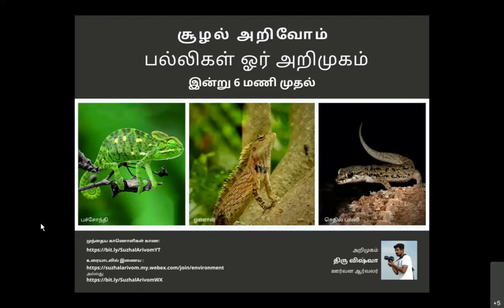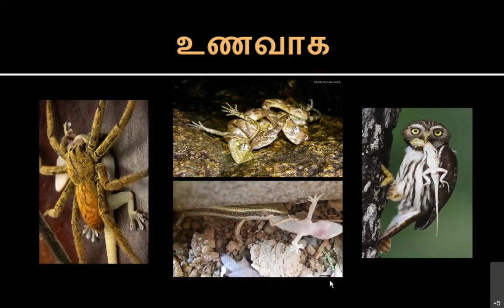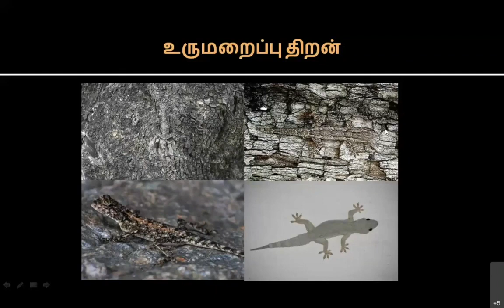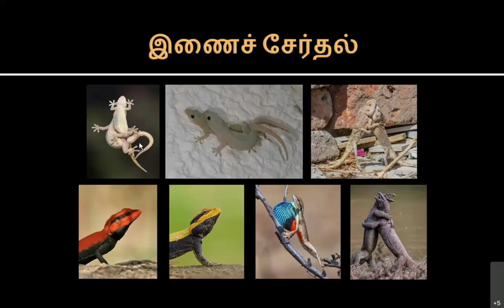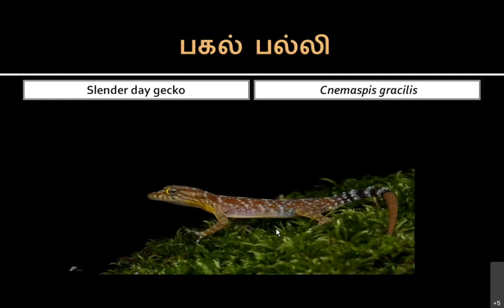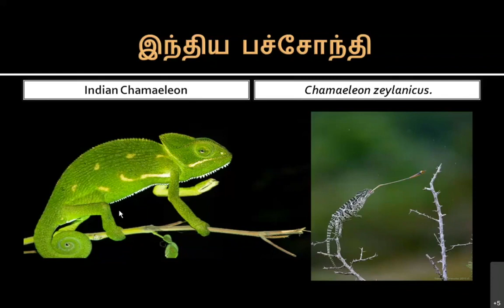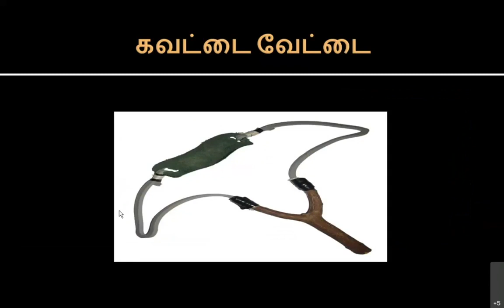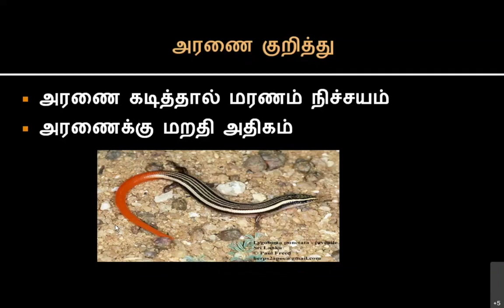பல்லிகள் ஓர் அறிமுகம் | Introduction to Lizards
காணொளியில் முதல் 1.00 மணி நேரம் பல்லிகள் குறித்த உரையும் அதன் பின்னர் பல்லிகள் குறித்து கேள்வி பதில் அமர்வும் உள்ளது.

நம்மைச் சுற்றி நம் வீட்டிலும் நமக்கு மிக அருகே வாழ்ந்து வரும் ஓர் உயிரினம் பல்லிகள். பல்லிகள் பேரினத்தில் வீட்டுப் பல்லிகள், ஒடக்கான்/ஓணான், அரண், உடும்பு ஆகிய ஊர்வனங்கள் உள்ளன.

பல்லிகள் என்றாலே நம்மிடத்தில் பல மூட நம்பிக்கைகளாளும் அறிவியல் சாரா தகவல்களாளும் தேவையற்ற ஒரு பயம் ஆட்கொண்டுள்ளது; இன்றும் வீட்டில் பல்லியை கண்டால் அதன் சூழலியல் பயன்கள் அறியாமல் அடுத்து வெளியே போடுபவர்கள் பலரும் உள்ளனர்!

உண்மையில் பல்லிகள் நாம் கொண்டாட வேண்டிய நமது நண்பர்களாக இருக்கும் ஓர் உயிரினம்.

வாருங்கள் இந்நிகழ்வு மூலம் பல்லிகளின் இயல்புகள், வகைகள், வாழ்விடங்கள், சூழலியல் பங்கு, பல்லுயிர் சங்கிலியில் அதன் இடம் என விரிவாக மதுரை ஊர்வனம் அமைப்பை சார்ந்த திரு. விச்வா சகோ மூலம் அறிந்து கொள்வோம்.